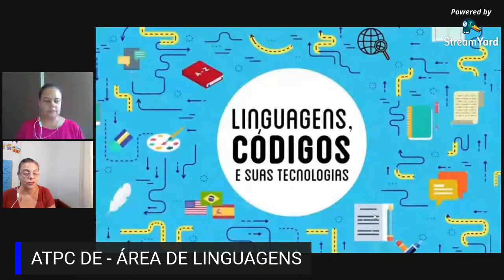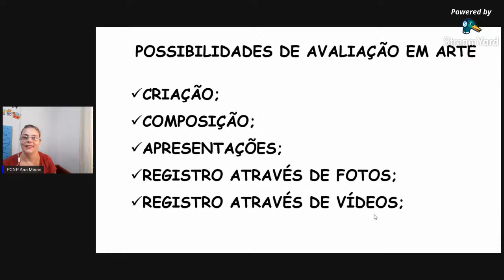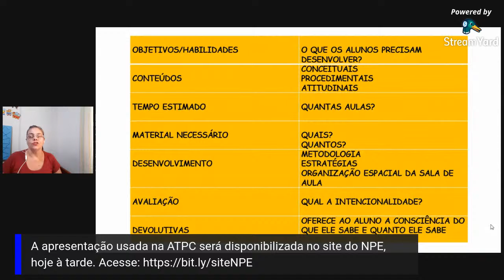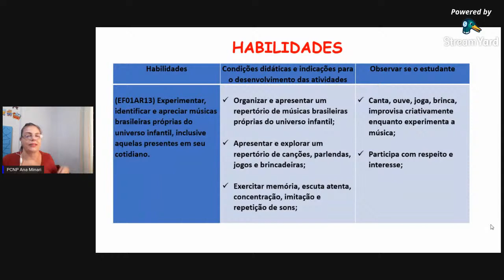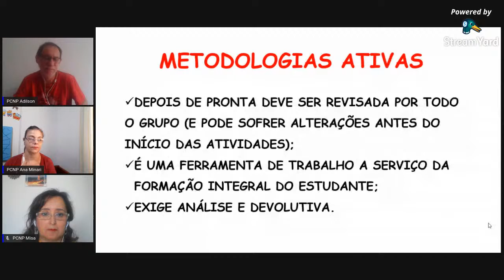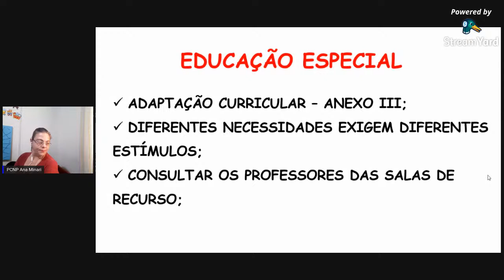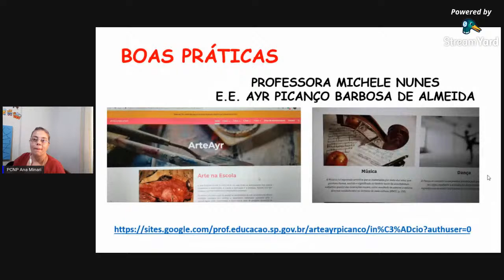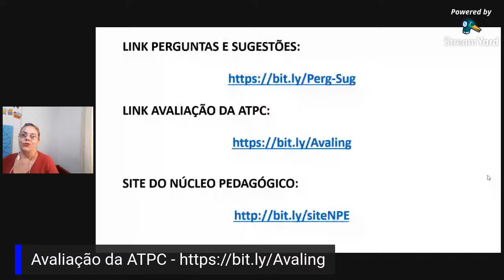ATPC DE - LINGUAGENS 20/05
4) Reveja as ATPC e materiais utilizados. Acesse o site do NPE